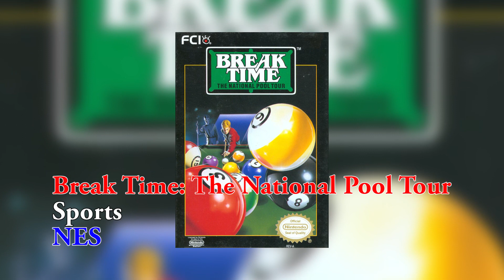Kohigh Mathy’s Retro Round Up | January 2023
Welcome Ladles & Jelly Spoons to this Month Retro Round up looking at some of the games that came out in January  1993, 1998, 2003 & 2013 as well as a special 40th Birthday for a Games from 1983
This Month we are looking at
Eggomania
Battle Lode Runner
Break Time: The National Pool Tour
Marvel vs. Capcom: Clash of Super Heroes
Resident Evil 2
The Getaway
SimCity 4

Credits,

Title: Pain Artist: Ship Wrek, Mia Vaile, NoCopyrightSounds Genre: Melodic Trap (2) © License: You’re free to use this song in any of your videos, but you must include the following credits in your video's description (Copy & Paste):
"Ship Wrek - Pain (feat. Mia Vaile)" is free to use on YouTube, Facebook and Instagram.

Studio Music,
Early Morning, by,